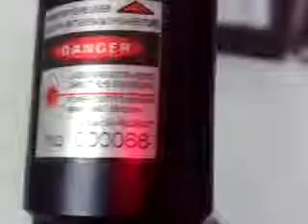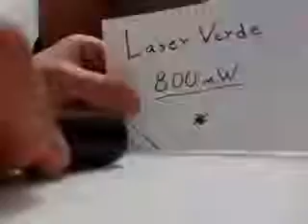ML 155242521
Video Migrado